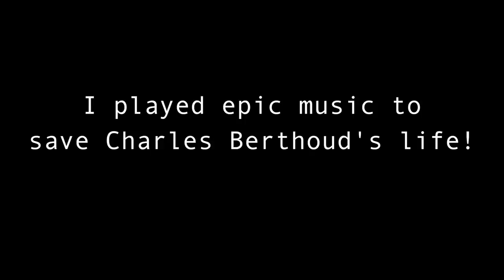This Music Teacher SCHOOLED Me In A BASS Battle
This was supposed to be a friendly interview, but things got out of hand FAST...

Special thanks to Zachary Brunetti, AhLun, Flooft_TK, Colin Heberling, David Geschke, Dario Cimmino and all my other Patrons!

tyops dramatic increasing
lyd4tuna door slam
edsward plopenhanced
holyghostparty joke fill
amritofficial build up
adam-n crowd gasp
joshuaempyre epic orchestra loop
13fpanska stranska michaela school bell
jobo dramatic piano
kantouth dark energy build up
smokum explosion07
magix music hallelujah
drfx scary bell chime
megablaster recordings creepy ambient
soundflakes diablo wrath demon charging and angels introducing
joshuaempyre duduk with orchestra
bigmanjoe fantasy orchestra
tyops scary suspense
mindless trails tense strings
alexprost epic strings
jobro dramatic piano
gollybob mandolin strum high chord
bigmanjo dream epic retro synth